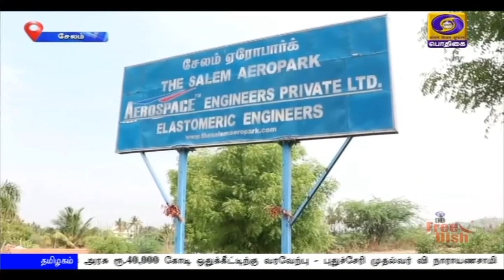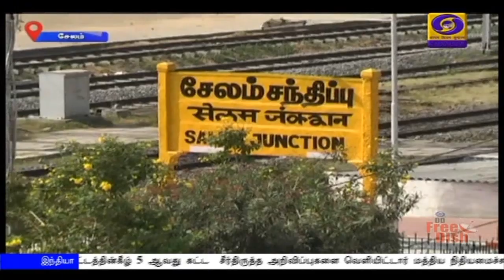ஏவுகணை, விமானத்திற்கு தேவையான உதிரிபாகங்கள்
தமிழகத்தில் உருக்காலை, நிலக்கரி சுரங்கங்கள் போன்ற பெரும் தொழில் திட்டங்கள் நிறைவேற்றப்பட்டு வருவதை நாம் அறிவோம்.
  விமானத்திற்கு தேவையான உதிரிபாகங்கள், ஏவுகணைகளுக்கு தேவையான பொருட்கள் போன்றவற்றை தயாரிக்கும் நிறுவனமும் தமிழகத்தில் சேலத்தில் இருப்பதை பெரும்பாலானோர் அறிந்திருக்க வாய்ப்பில்லை.
   சேலம் ஏரோஸ்பேஸ் எனும் தனியார் நிறுவனம் அமைச்சர் நிர்மலா சீதாராமனின் அறிவிப்புகளால் இந்த துறைக்கு ஏற்படவுள்ள நன்மைகள் குறித்து விளக்குகிறது